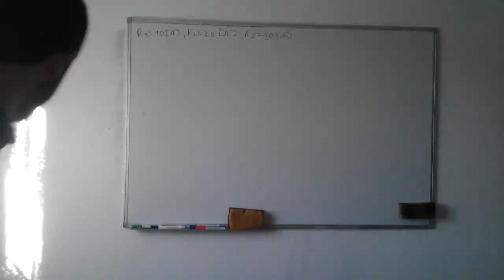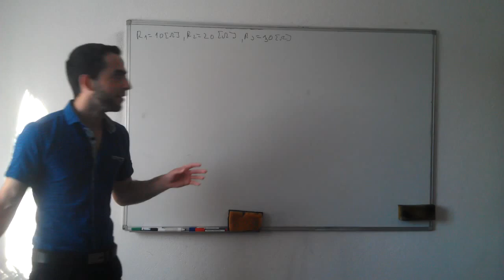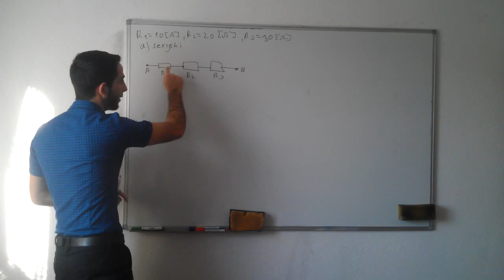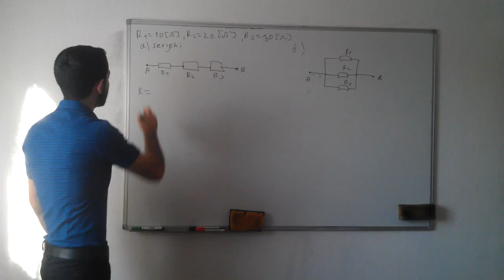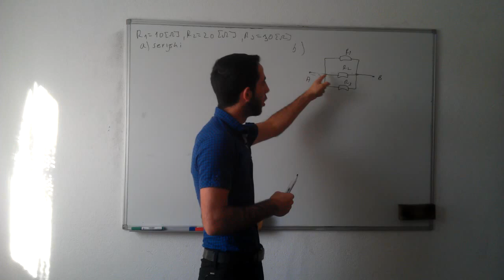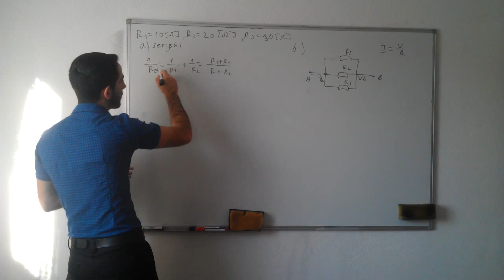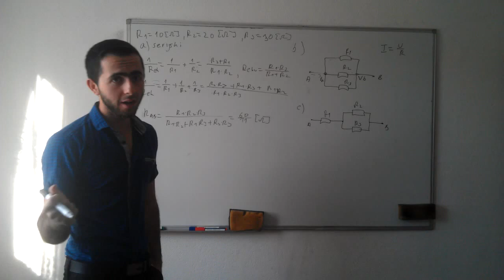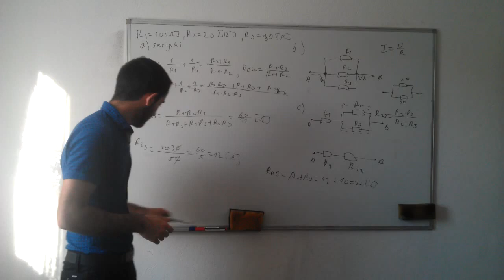Ekvivalentna otpornost 1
Za bolju kvalitetu videa prebacite se na 720p